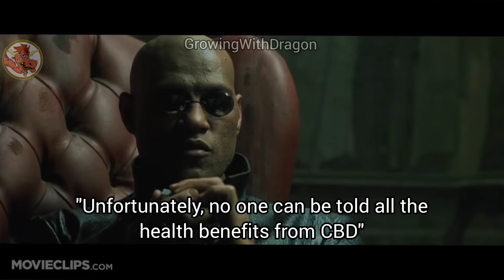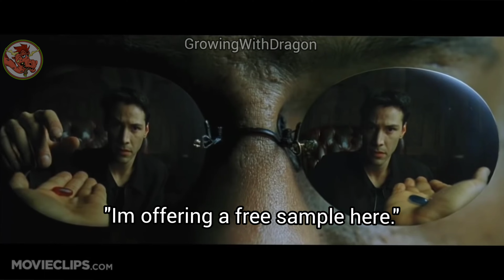Dragon BalmZ CBD (meme)